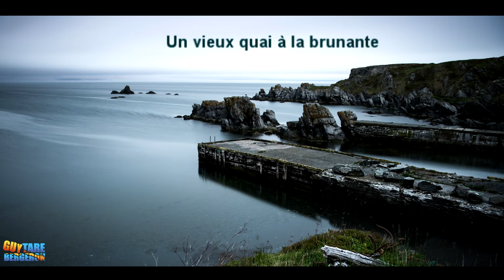Guy Bergeron : Un vieux quai à la brunante (fingerstyle classical guitar solo)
A composition for classical guitar. Recorded in march 2018 (Québec city, Canada)